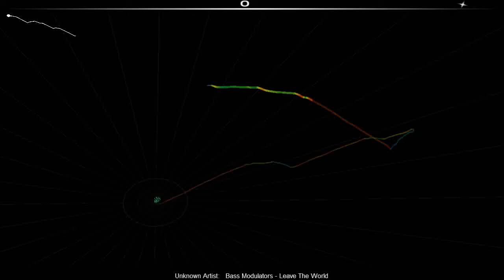[Hardstyle] Bass Modulators - Leave The World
Bass Modulators - Leave The World (taken from Hard With Style Album)
in Audiosurf.